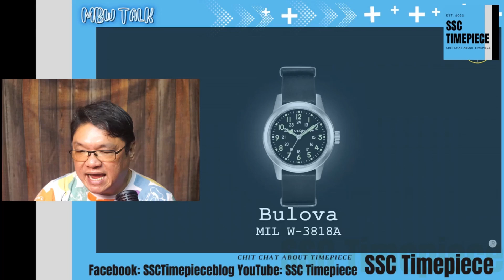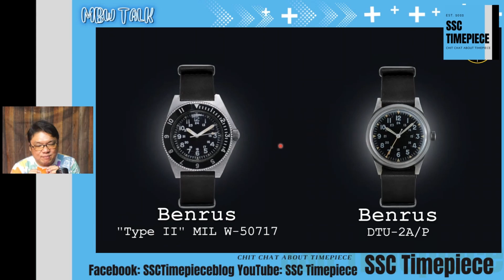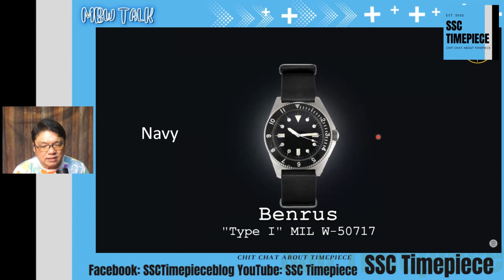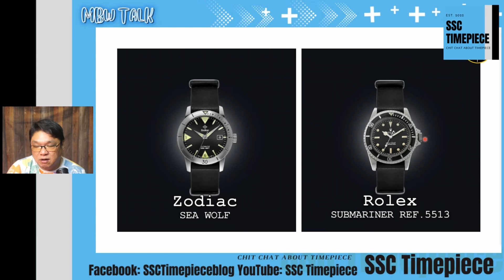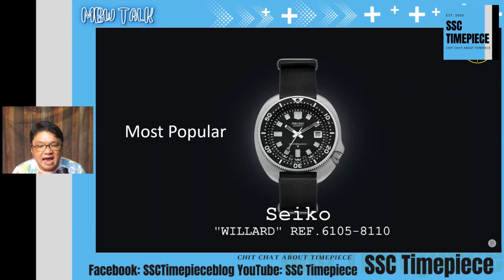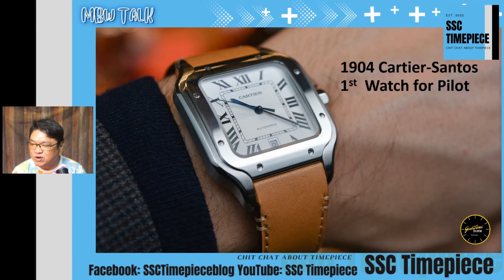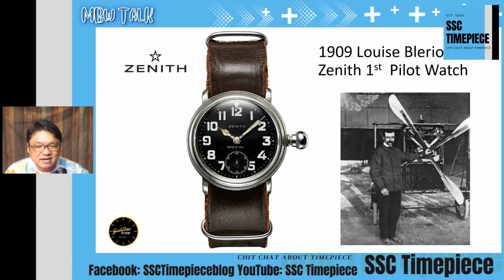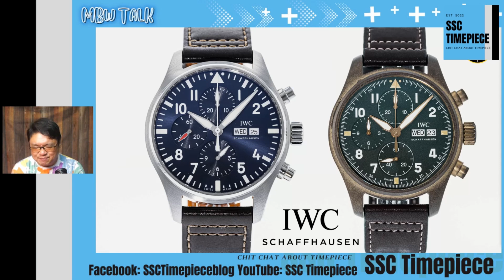HISTORY of HOROLOGY PART6: HOROLOGY WWII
นาฬิกาที่ถูกพัฒนาต่อในช่วง สงครามโลกครั้งที่2 สำหรับ ARMY  NAVY  PILOT เช่น BENRUS,  TORNEK,  ZODIAC, Rolex, Glycine, Tudor , SEIKO และยังมี นาฬิกายี่ห้อชั้นนำสำหรับนักบินอย่าง  Cartier, Zenith, LONGINES, BREITLING และ IWC SCHAFFHAUSEN